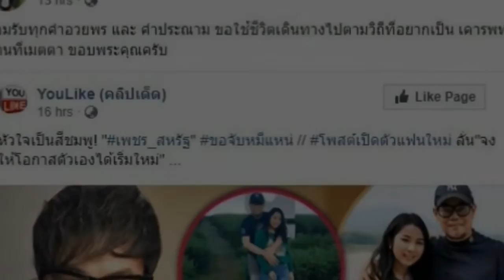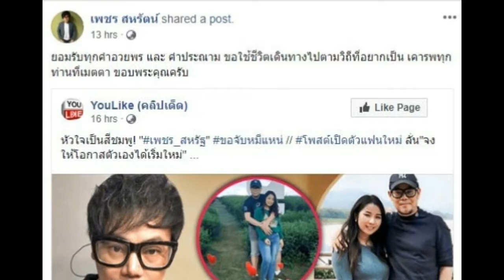เพชร สหรัตน์ เปิดตัวแฟนคนใหม่ หลังหย่า ตั๊กแตน ชลดา พร้อมรับทุกคำประณาม